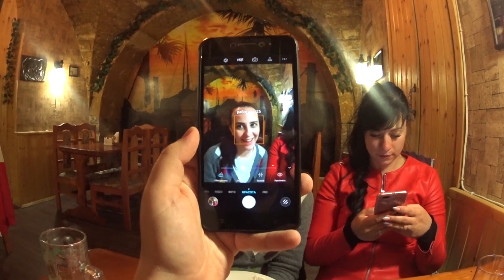Баку и F1 2018г. Formula1 в воскресенье. Grand Prix F1 Baku. Часть 6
Путешествие  в Баку 2018г. Посещение F1. Как проходит воскресенье на Formula1. Гонка GP2 . Гонка F1. Прогулка по территории F1 на Grand Prix F1 Baku.

Трек лист:
No Doubt - Home Now
Александр Зацепин - Экскурсия